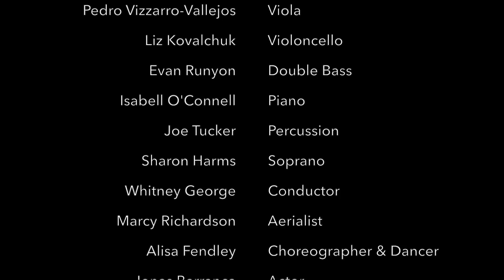Night like Velvet: in Twelve Letters — Long Reel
Experience Whitney George's musically theatrical, non-linear, and surrealist setting of the poetry of Sylvia Plath and Ted Hughes in Night, like velvet: in twelve letters.

Though George chose texts from different periods of each writer’s life—some when they were romantically involved and some not—she maintains a thematic focus on displacements of time, fragmentation rather than cohesion, and the alternately despotic and wonderful meanderings of communication between lovers.

Lines or words of the selected texts are correlated in time with specific musical moments. In a sense, these texts are a silent continuo part being juxtaposed with the music, “heard” through realization by the reader/listener, and expressed through the mediums of theater, dance, and film.

While Night is a deeply personal reflection on the emotional and creative life of its composer, it is also a fragmented, flexible narrative, an indeterminate sonic journey with the potential to evoke the memory of different experiences in the minds of its listeners.

Dixon Place, May 2016

The Curiosity Cabinet: Sharon Harms, soprano; Lindsey Eckenroth, flute; Aleks Karjaka, clarinet; Alix Tucou, trombone; Adam von Housen, violin; Pedro Vizzarro-Vallejos, viola; Liz Kovalchuk, 'cello; Evan Runyon, double bass; Isabelle O'Connell, piano; Joe Tucker, percussion; Whitney George, conductor; Brandon Blinderman, theatrical design; Marcy Richardson, choreographer & aerialist; Jonas Barranca, actor; Alisa Fendley, choreographer & dancer